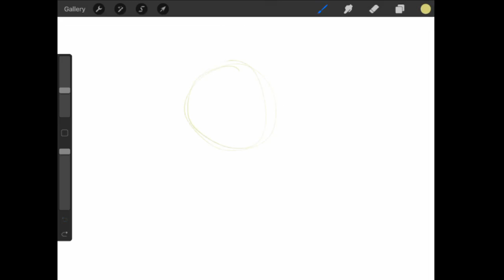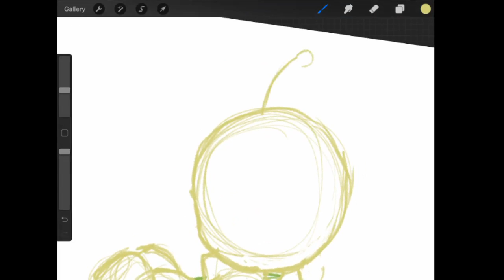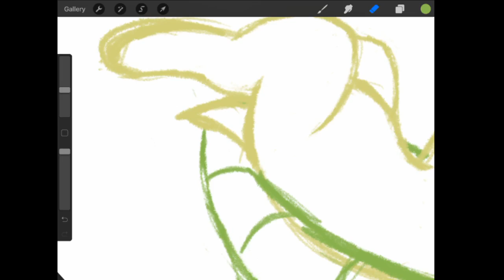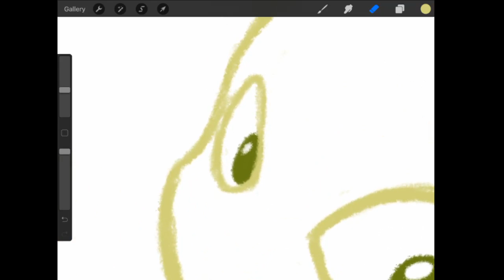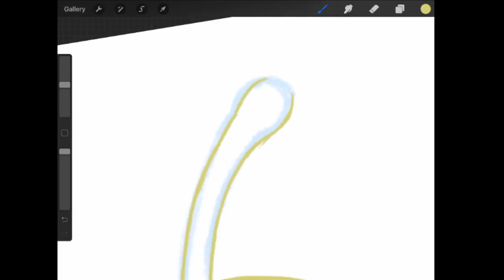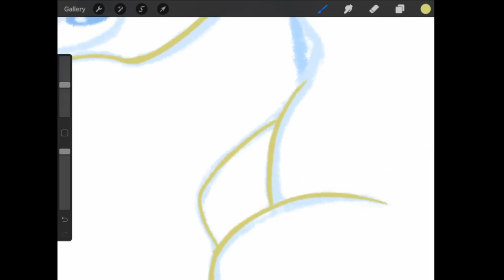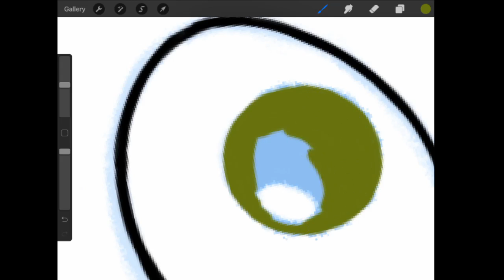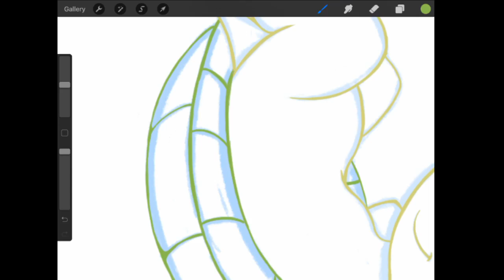Anansi - Queen Wasp: our thoughts on Ladybug and Cat Noir S02:E19 - E22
We now share our thoughts on Miraculous Tales of Ladybug and Cat Noir S02:E19 - E22
More new fun, and a two-parter that seems like it belongs at the beginning of this season.

And the art this time is my sketch of the Turtle Kwami.

*And yes, we know that Style Queen was not the first instance of an akuma being separate from the person. There was the Owl. But if Lux's theory holds...